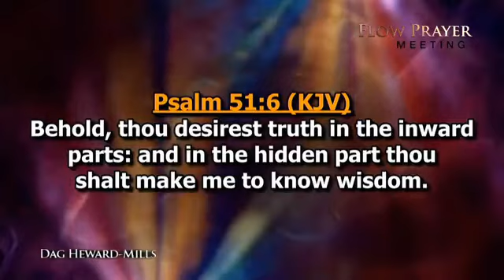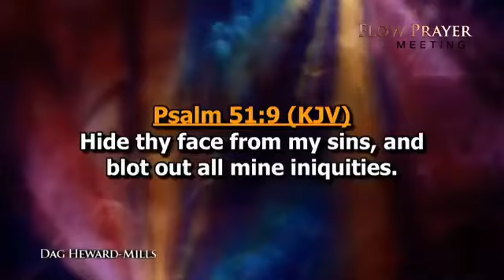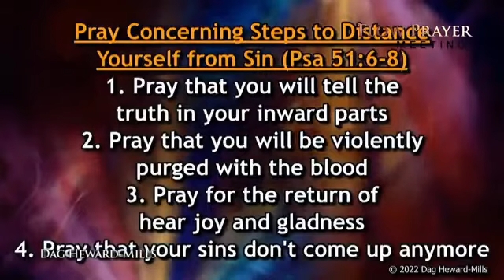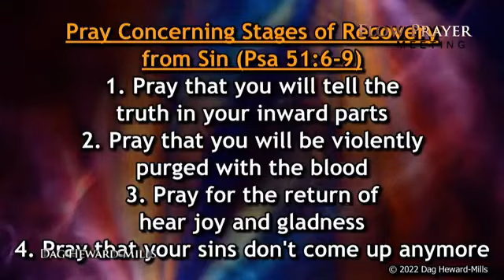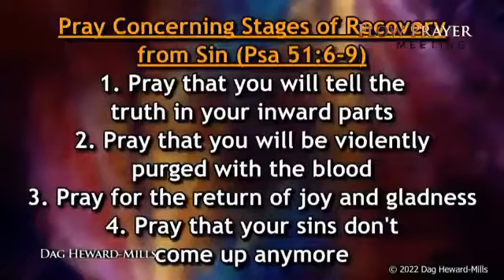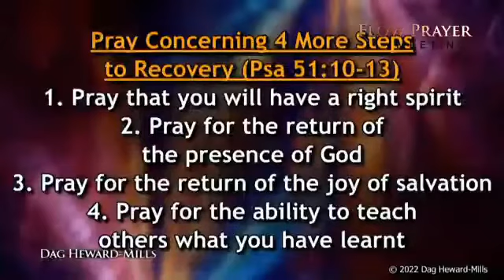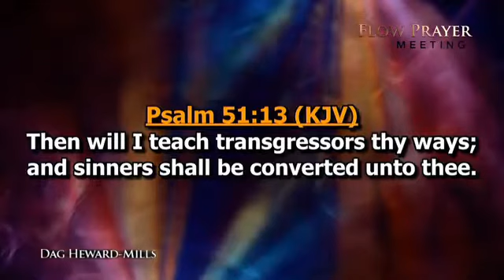S5E6 FLOW Prayers Concerning Steps To Distance Yourself from Sin